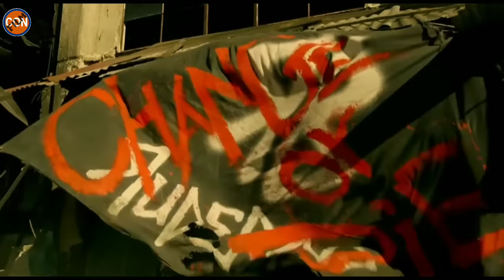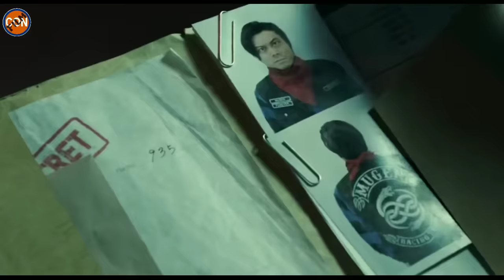MURAYAMA NGAMUK SEKOLAHNYA DI SAYURIN LAGI || ALUR CERITA FILM HIGH AND LOW THE MOVIE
Pada video kali ini Con Film akan menceritakan alur cerita film High and Low The Movie

Buat kalian yg belum nonton Season 1 atau pun Season 2 Link nya dibawah ini: